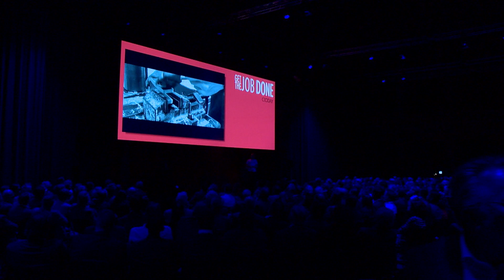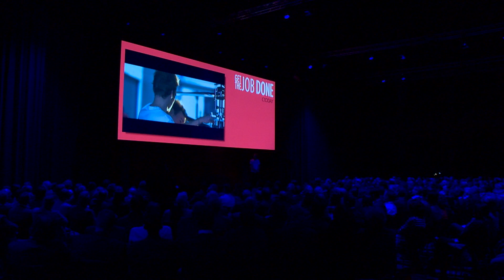CIODAY 2019 I Philipp Essle (Technical Manager and Co-founder of Project Talaria)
Philipp Essle (Technical Manager and Co-founder of Project Talaria) on how the traffic problems in his childhood city Sao Paolo could be solved. Telling the story of the one person helicopter Talaria.